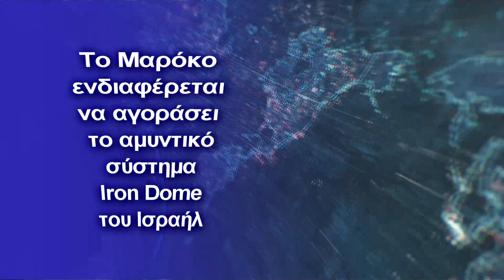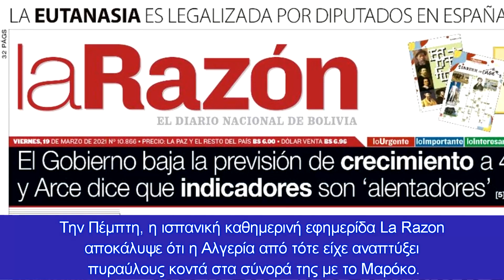Το Μαρόκο ενδιαφέρεται να αγοράσει το αμυντικό σύστημα Iron Dome του Ισραήλ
Η είδηση έρχεται εν μέσω αυξανόμενων εχθροπραξιών μεταξύ Μαρόκου και Αλγερίας με τις σχέσεις να φτάνουν σε νέο χαμηλό, αφού τρεις Αλγερινοί οδηγοί φορτηγών σκοτώθηκαν σε βομβιστική επίθεση τη Δευτέρα
Το Μαρόκο ενδιαφέρεται να αποκτήσει το σύστημα αντιπυραυλικής άμυνας του Ισραήλ Iron Dome, σύμφωνα με δημοσίευμα του Σαββάτου του μαροκινού ειδησεογραφικού ιστότοπου Le Desk.

Το Iron Dome, σχεδιασμένο να αναχαιτίζει και να καταστρέφει βλήματα μικρού βεληνεκούς, συμπεριλαμβανομένων ρουκετών και drones, που παράγεται από την Rafael Advanced Defense Systems «θα διασφάλιζε την καλύτερη άμυνα στη Σαχάρα, αλλά και των πολιτικών και στρατιωτικών ζωνών ευαίσθητης φύσης», αναφέρει η έκθεση που αναφέρεται στους στρατιωτικούς χώρους του βασιλείου.

Η έκθεση έρχεται εν μέσω αυξανόμενων εχθροπραξιών μεταξύ Μαρόκου και Αλγερίας με τις σχέσεις να φτάνουν σε νέο χαμηλό, αφού τρεις Αλγερινοί οδηγοί φορτηγών σκοτώθηκαν σε βομβιστική επίθεση τη Δευτέρα στη συνοριακή περιοχή μεταξύ της Μαυριτανίας και της αμφισβητούμενης περιοχής της Δυτικής Σαχάρας.

Αν και το Μαρόκο έχει αρνηθεί οποιαδήποτε ανάμειξη, η αλγερινή κυβέρνηση υποπτεύεται ότι το βασίλειο βρίσκεται πίσω από την επίθεση. Μια δήλωση της αλγερινής προεδρίας καταδίκασε το περιστατικό και προειδοποίησε το βασίλειο ότι οι δολοφονίες «δεν θα μείνουν ατιμώρητες».

Η δήλωση ανέφερε επίσης ότι "Διάφοροι παράγοντες δείχνουν ότι οι δυνάμεις κατοχής του Μαρόκου στη Δυτική Σαχάρα διέπραξαν με εξελιγμένα όπλα αυτή τη δειλή δολοφονία. Αυτή η βάναυση επιθετικότητα είναι χαρακτηριστικό μιας γνωστής πολιτικής εδαφικής επέκτασης και τρόμου."

Την Πέμπτη, η ισπανική καθημερινή εφημερίδα La Razon αποκάλυψε ότι η Αλγερία από τότε είχε αναπτύξει πυραύλους κοντά στα σύνορά της με το Μαρόκο.

Χθες, ο βασιλιάς του Μαρόκου Μοχάμεντ ΣΤ' επανέλαβε τις εδαφικές διεκδικήσεις του Ραμπάτ στη Δυτική Σαχάρα, λέγοντας ότι το καθεστώς της είναι «μη διαπραγματεύσιμο». Έκανε τις παρατηρήσεις κατά τη διάρκεια της 46ης επετείου της Πράσινης Πορείας, μιας μαζικής διαδήλωσης με την υποστήριξη της κυβέρνησης που είδε 350.000 Μαροκινούς να εισέρχονται στο έδαφος το 1975 για να το διεκδικήσουν από την Ισπανία.

Το Μαρόκο βρίσκεται σε σύγκρουση με το υποστηριζόμενο από την Αλγερία αυτονομιστικό μέτωπο Polisario στη Δυτική Σαχάρα, από το τέλος της ισπανικής κατοχής. Μετατράπηκε σε ένοπλη αντιπαράθεση που κράτησε μέχρι το 1991 και έληξε με την υπογραφή συμφωνίας κατάπαυσης του πυρός που κατέρρευσε πέρυσι. Τον περασμένο μήνα, ο ηγέτης του κινήματος ανεξαρτησίας της Δυτικής Σαχάρας υποσχέθηκε να συνεχίσει τον αγώνα κατά των μαροκινών δυνάμεων κατά μήκος του διαχωριστικού τείχους έως ότου η διεθνής κοινότητα αναγνωρίσει το δικαίωμα αυτοδιάθεσης του λαού των Sahrawi.

Προς τα τέλη του περασμένου έτους, σε αντάλλαγμα για την επανέναρξη πλήρους διπλωματικών σχέσεων με το Ισραήλ, η αμερικανική κυβέρνηση Τραμπ συμφώνησε να αναγνωρίσει τις εδαφικές διεκδικήσεις του Μαρόκου και υποστήριξε το «Σχέδιο Αυτονομίας» στη Δυτική Σαχάρα.